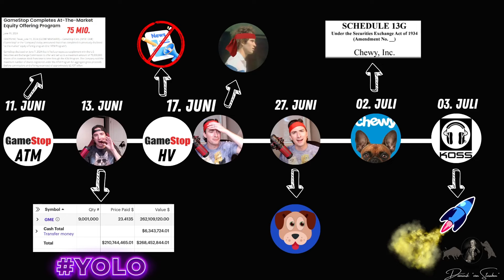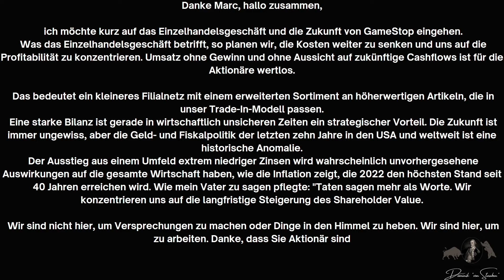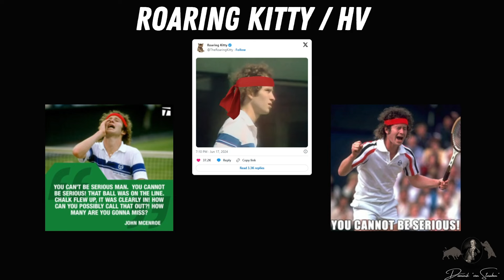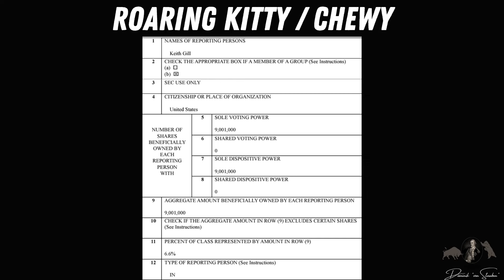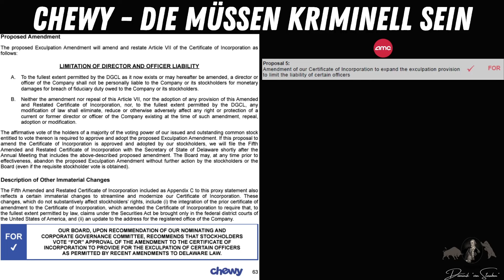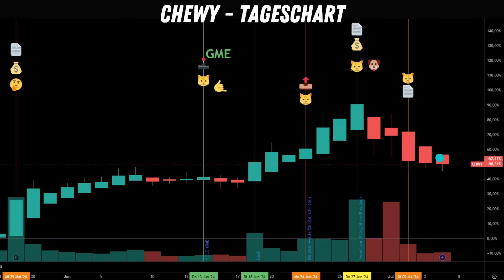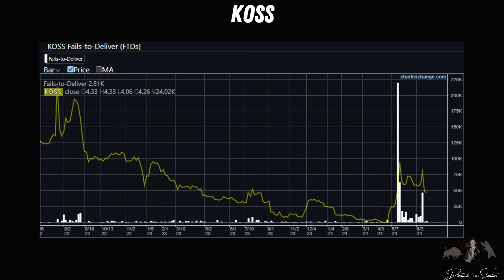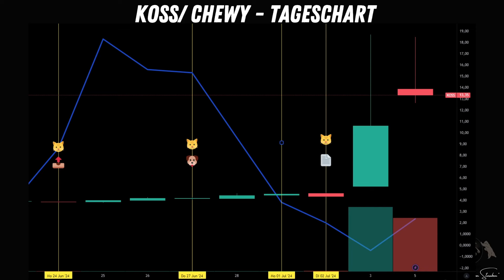Juni / Juli Recap und Schlussfolgerungen: Gamestop, Roaring Kitty, Chewy, KOSS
Für mich und für euch ein Überblick von Ereignissen bei Gamestop, Chewy und KOSS. Oftmals im Zusammenhang mit Roaring Kitty / Keith Gill.

Wir betrachten das ATM Offering von Gamestop, gehen kurz auf die Hauptversammlung ein, schwenken über zu Chewy und versuchen dann ggf. Schlüsse zu ziehen. Zum Schluss stellen wir uns die Frage, ob Keith Gill mittlerweile schon gar nicht mit in Chewy, sondern ggf. bereits in KOSS investiert sein könnte.

Um diesen Kanal und die Arbeit dahinter zu unterstützen, freue ich mich über  Deinen "Like", ein Kommentar und falls noch nicht vorhanden ein kostenfreies Abo.

Vielen Dank vorab, sofern du Dich für diese Option entscheidest.
(Wählst du die Variante "An Freunde und Familie" senden, zieht PayPal übrigens keine Gebühr von Deiner Unterstützung ab. Ein Nachteil entsteht Dir hierdurch nicht)

Timestamps:

0:00 Einleitung / Themen
1:37 Intro
1:40 Aktienverkauf Gamestop
3:09 Roaring Kitty - YOLO Updates und Livestream
5:16 Zuschauerfrage 1: Dividende (Schnittfehler)
6:34 Gamestop Hauptversammlung
7:20 Zuschauerfrage 1: zweiter Teil zur Dividende
9:21 Zuschauerfrage 2: Handelsvolumen
11:19 Roaring Kitty - Reaktion auf Hauptversammlung?
12:26 Randnotiz: Klage gegen Keith Gill
13:31 Roaring Kitty und Chewy
17:51 Chewy Share buy back
20:26 Fristen zur Meldung von Aktienbeständen
22:08 Chewy Haftungsausschluss für Führungskräfte
23:21 XRT ETF
26:10 Chewy Kursverlauf und Daten
29:25 Chewy / Gamestop Kursverlauf
30:24 Roaring Kitty Emojis
30:59 KOSS
38:52 Ausblick, Ausleitung und Schlussworte